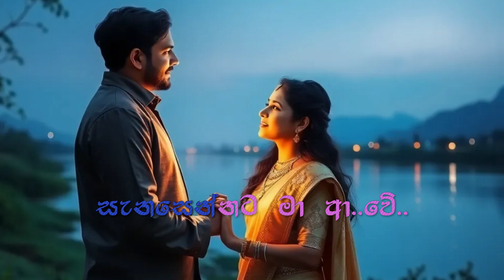මැණිකක් රකිනා නා රජිදෙකු සේ - Without female vocals for female singing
Join the beloved classic Manikak Rakina as you take on the female role in this karaoke track, tailored without the female vocals to let you shine. Express the loyal and gentle essence of this iconic song, stepping into the role of the deeply cherished partner. Perfect for vocalists who admire the storytelling in romantic Sinhala classics, this version lets you bring your own voice to an unforgettable melody. Sing along with the warmth and elegance of Mohideen Beg's vocals, creating a one-of-a-kind duet that resonates with Sri Lankan musical heritage.